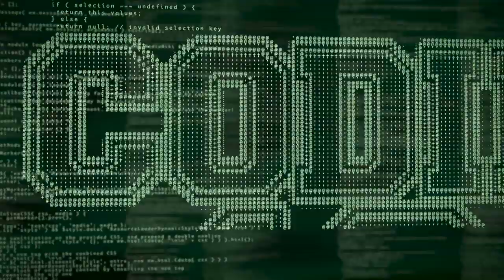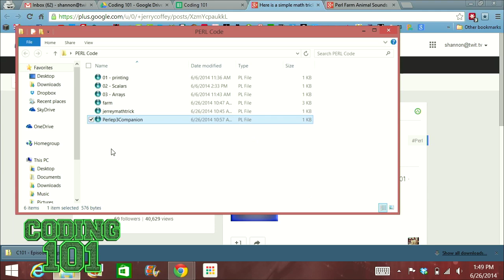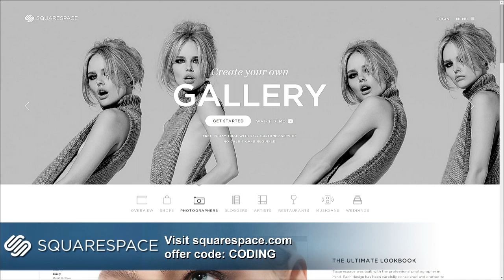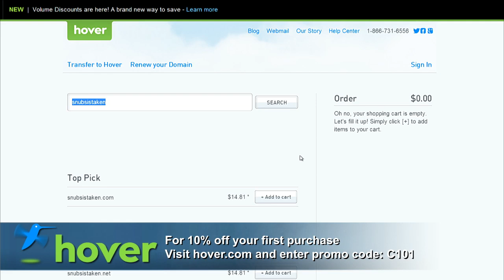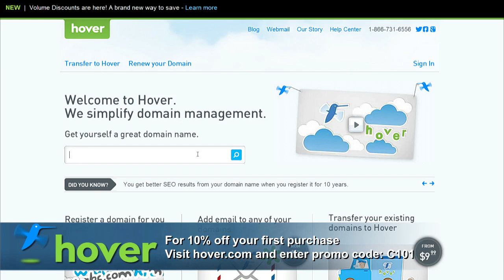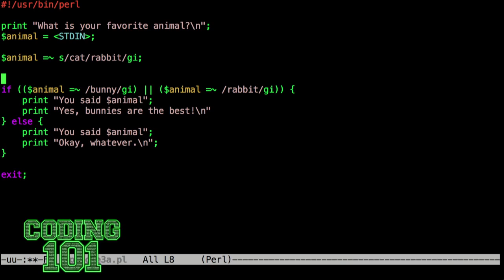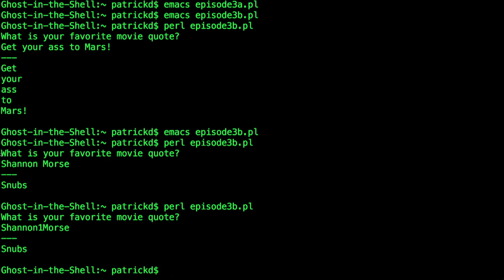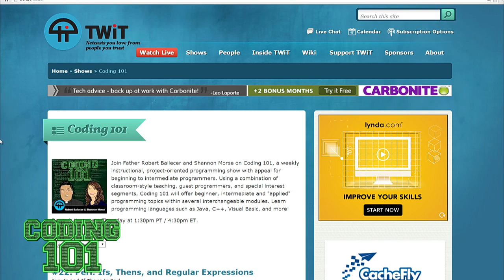Coding 101 23: Perl: RegEx Search and Replace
Hosts: Fr. Robert Ballecer, SJ and Shannon Morse

Guest: Patrick Delahanty

The Code for today's show is availible at our: Github

Ivory Tower

Let's talk about Regular Expressions
* In episode 2, we brushed past Regular Expressions ... OUR BAD

Defn: At its simplest, A "Regular Expression" or "Regex" is a type of pattern-matching that can be used in searches or find and replace operations.
* In a Regex, each character of the string is its own metacharacter that can be combined with other metacharacters to identify patterns and even context
* Regular Expressions are used in most modern languages, and figure prominently into modern seach engines.

Perl is the standard-bearer for Regular Expressions in .NET, Java, Ruby and others

WHAT DOES THIS ALL MEAN?!?!?!
* Quite simply... REGEX allows you to find, match and replace patters within any data set.
* It lets you search NOT just complete strings, but parts of strings.
- You can then replace those strings, or parts of strings with other strings.

They're useful to parse files and provide a powerful search and replace tool.

* Follow PadreSJ and Snubs on Twitter.
* Watch the show live and join the chatroom every Thursday at 1:30pm PST.